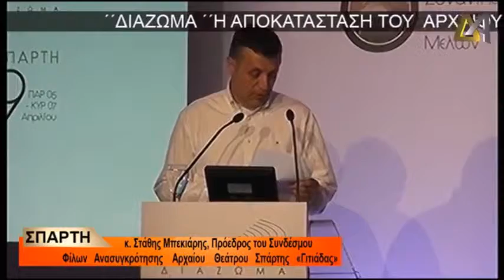Στάθης Μπεκιάρης: «Για το Αρχαίο Θέατρο Σπάρτης», ΔΙΑΖΩΜΑ 7/4/2019